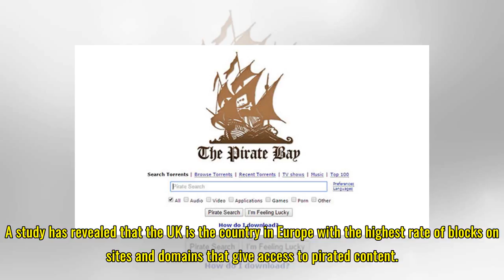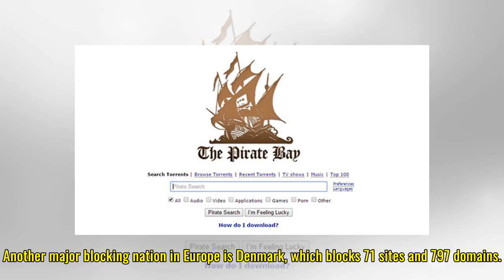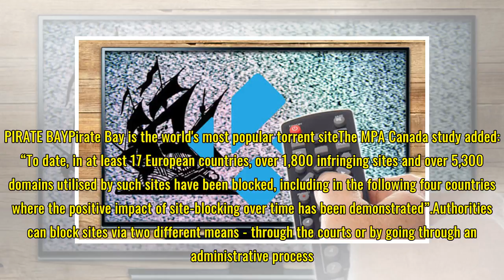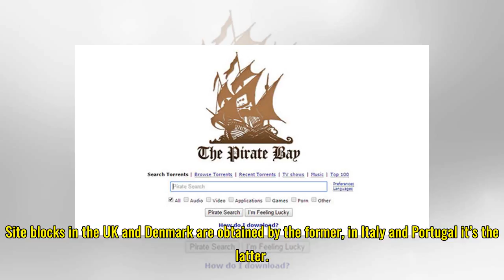Kodi and Pirate Bay SHOCK - Why YOU face trouble streaming illegally right now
KODI • PIRATE BAY • GETTYKodi and Pirate Bay fans have been given a shock piracy statisticKodi add-on and Pirate Bay fans based in Britain may have found out why it’s difficult to access illegal content online at the moment. A study has revealed that the UK is the country in Europe with the highest ...